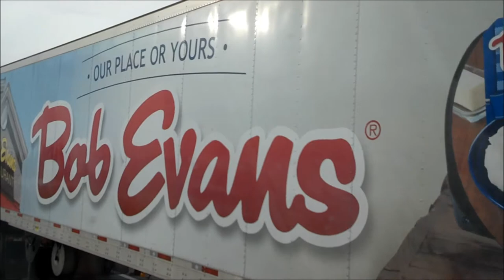Bob Evans moving billboard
Bob Evans moving billboard on the side of a semi trailer.

Thank-you for all your comments and viewing the video. I have other videos on my YouTube